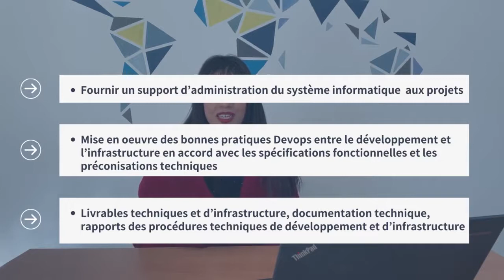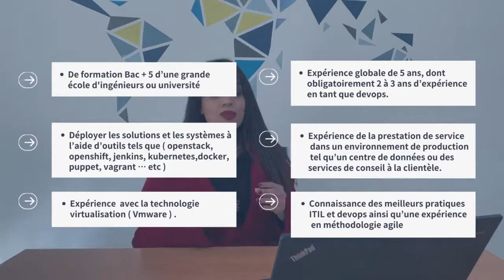Novancy One | DevOps Engineer | 001799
📢 Chaimaa EL GANA est à la recherche d'un DevOps Engineer Ref.001799.